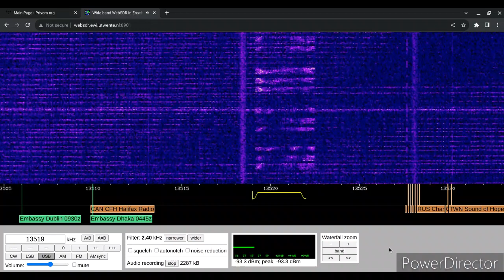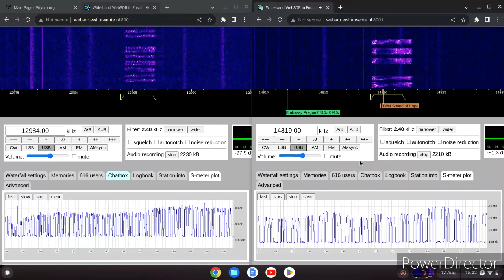E07 English Man 12/08/2023 1410/1430 UTC 13519/14819kHz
Russia

Number Station

WebSDR

Shortwave Radio